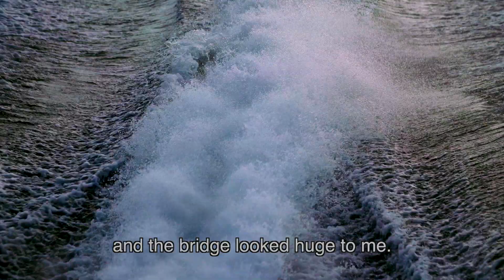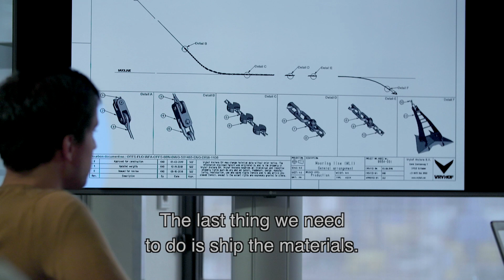INSTALLING FLOATING WIND - EPISODE 1: MOORING SUPPLY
Senol handles large offshore projects from management and supply chain to interfacing with certification authorities. He loves finding solutions and wants to personally supervise all the steps in the project, to make sure everything goes as planned. The story of how a somewhat idealistic idea turned into a reality. Follow him in the WindFloat Atlantic project.

WindFloat Atlantic, the first floating offshore wind farm in continental Europe, with the total installed capacity of 25MW, is located in the north of Portugal, 20km off the coast of Viana do Castelo. Composed of 3 units, the windfarm will be able to generate enough energy to supply the equivalent of 60,000 users each year. The project features 8.4MW turbine of MHI Vestas, the largest turbines ever to be installed on a floating foundation.

Installing WindFloat Atlantic
a DOCK90 communication production